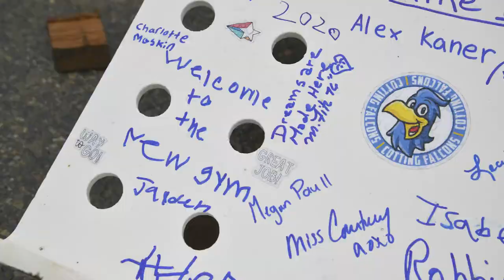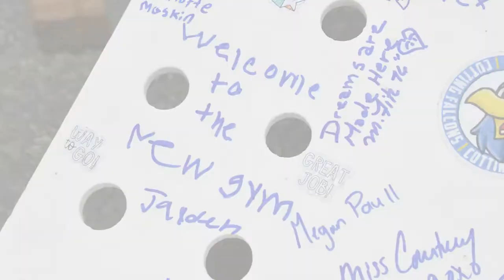Milestone Moment / Topping Off Ceremony at the Cotting School